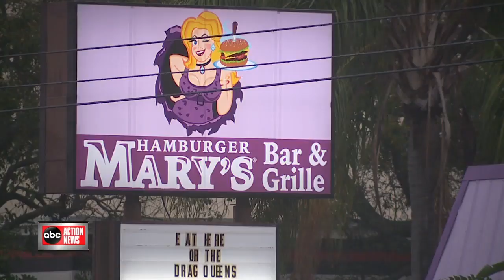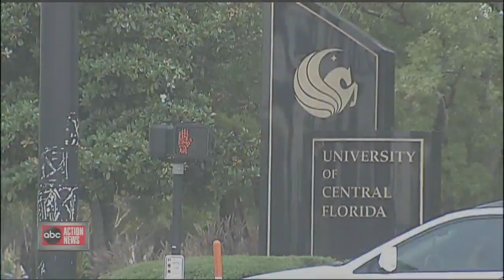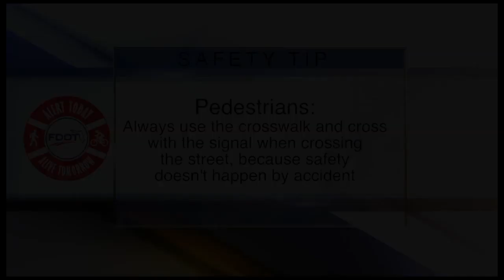ABC Action News Latest Headlines | February 26, 10pm